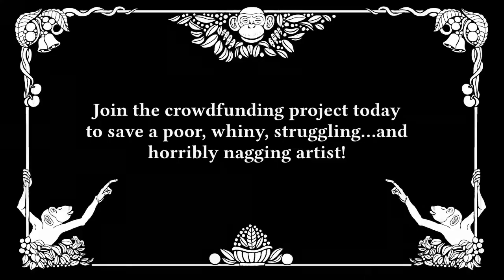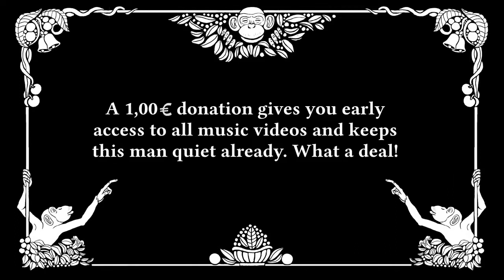Full Piano Privilege - The Drama Is Real!